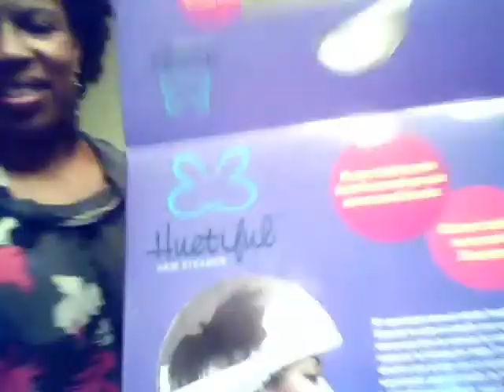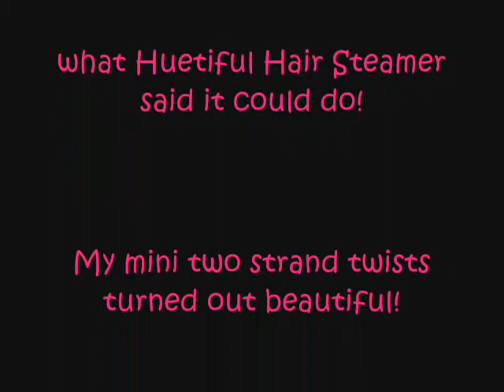*Highly Requested* SunShine's Huetiful Hair Steamer Review & Style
The hubby got me the Huetiful Hair Steamer for my birthday. i couldn't wait to try it out. This was also my first time doing mini twists! Enjoy and tell me what you think!